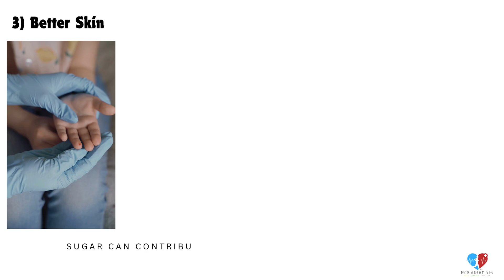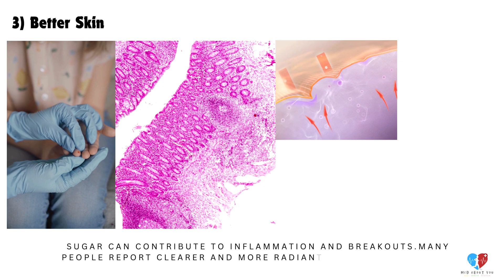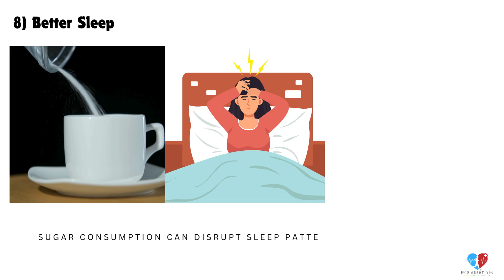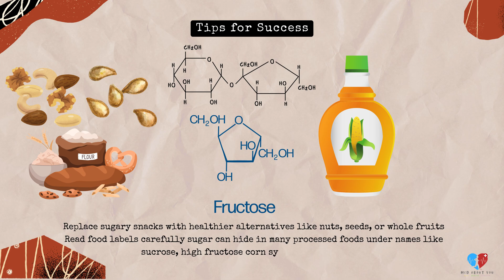What Happens If You Stop Eating Sugar for 14 Days | Med About You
Welcome to Med About You, your go-to destination for all things health, wellness, and medical knowledge! 🌟
In this video, we’re going to talk about what happens to your body if you stop eating sugar for 14 days. What you’re doing is converting from sugar burning to fat burning. This can take about three days, and you may feel a few symptoms in the process. Taking B vitamins and potassium can help with these symptoms.
What would happen if you stopped eating sugar:
Cutting out sugar for 14 days can have a noticeable impact on your body and overall well-being.
1) Initial Withdrawal Symptoms
In the first few days, you may feel cravings for sugary foods. This is due to your brain adjusting to the lower dopamine levels sugar typically triggers.
You might experience fatigue, irritability, headaches, or mood swings as your body detoxes from sugar
2) Improved Energy Levels
After the initial adjustment you’re likely to notice steadier energy levels throughout the day. This happens because your blood sugar levels stabilize without the highs and lows caused by sugar
3) Better Skin
Sugar can contribute to inflammation and breakouts. Many people report clearer and more radiant skin after reducing sugar intake
4) Reduced Bloating
Sugary foods can lead to water retention and feed gut bacteria that produce gas. Cutting sugar can reduce bloating and improve digestion
5) Weight Loss
Eliminating sugar often reduces overall calorie intake especially if you’re cutting out processed snacks and sugary drinks. This can lead to weight loss, particularly around the abdomen
6) Improved Mental Clarity
Stable blood sugar levels can enhance focus and reduce the brain fog that often accompanies sugar crashes
7) Reduced Cravings
After about two weeks your cravings for sugary foods may diminish as your taste buds adjust to a lower sugar diet. Naturally sweet foods  like fruits may start to taste sweeter
8) Better Sleep
Sugar consumption can disrupt sleep patterns by causing energy spikes and crashes.  Without it your sleep may improve in quality and consistency
9) Reduced Risk of Chronic Diseases
While 14 days is a short period, consistent reduction in sugar can lower your risk of developing conditions like Type 2 diabetes, heart disease, and fatty liver disease over time
Replace sugary snacks with healthier alternatives like nuts, seeds, or whole fruits
Read food labels carefully sugar can hide in many processed foods under names like sucrose, high fructose corn syrup or agave nectar
Stay hydrated, as thirst is sometimes mistaken for sugar cravings
More benefits of quitting sugar:
• Build new enzymes to run the body on fat fuel
• Less inflammation in the arteries
• Growing brain cells
• Clean out a fatty liver
• Better kidney function
Med About You.